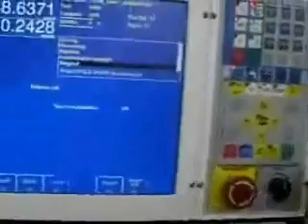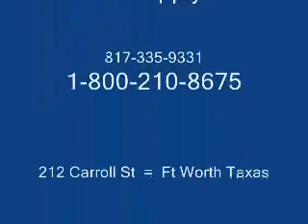BR509 Tourpak Bushing